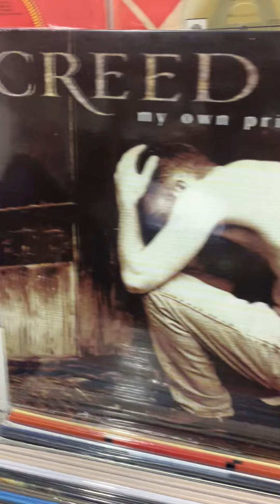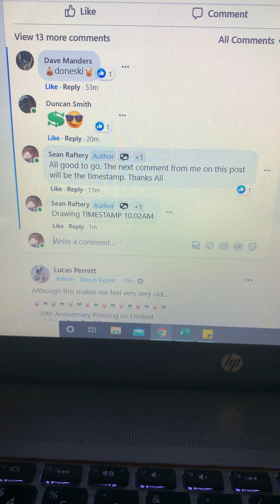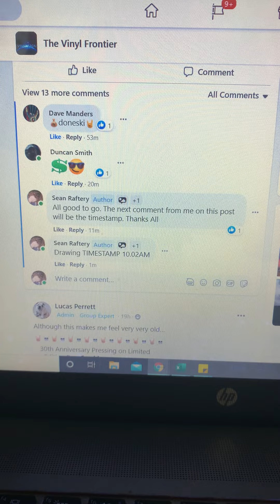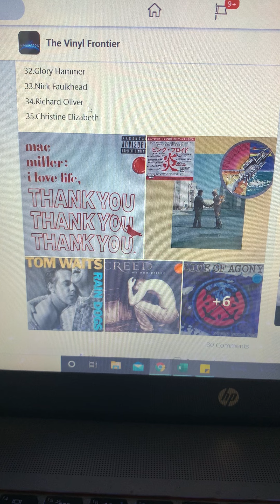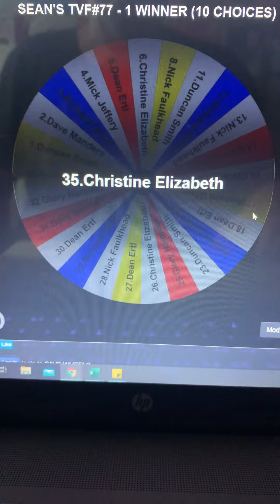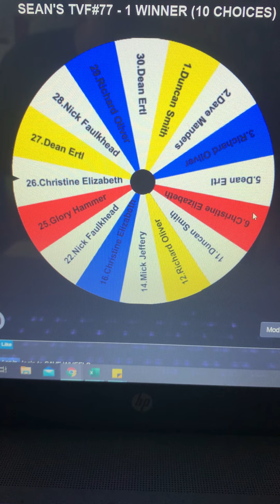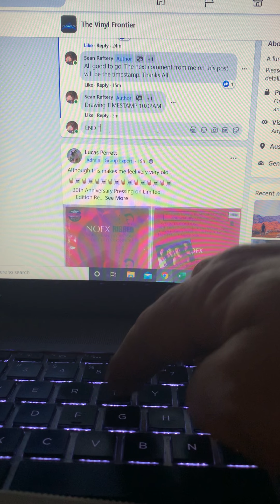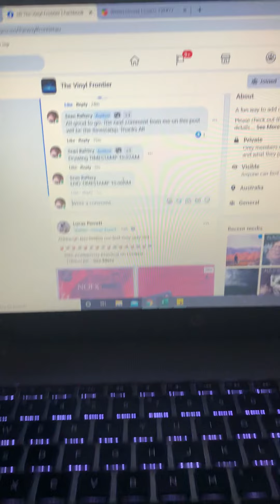Sean’s TVF#77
1 Winner (10 Choices)